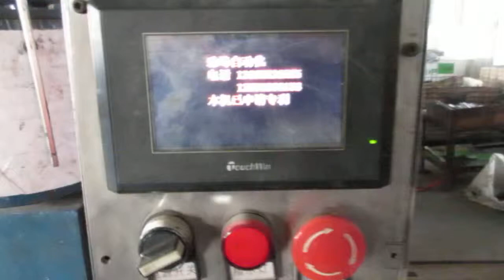Comprar en China: Laterales de Cajón Standard Metabox y Correderas Epoxi / Production 2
Laterales de Cajón Standard Metabox y Correderas Epoxi

Metal Box & Runner Slides